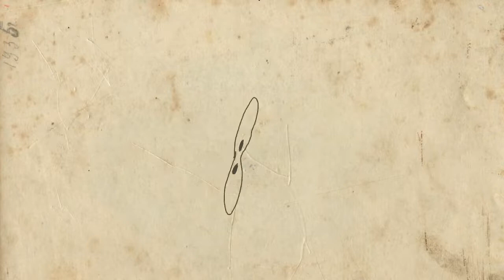Mother's Day short animation